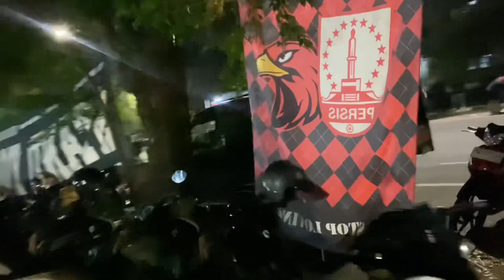Vlog 11 || Car Free Night Sepanjang Jl. Slamet Riyadi Solo || 1 Abad Persis